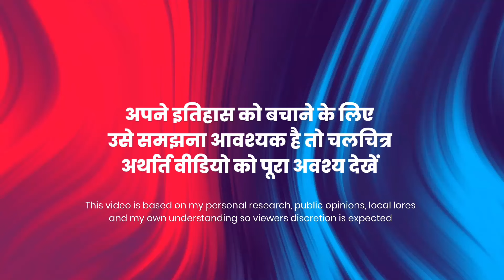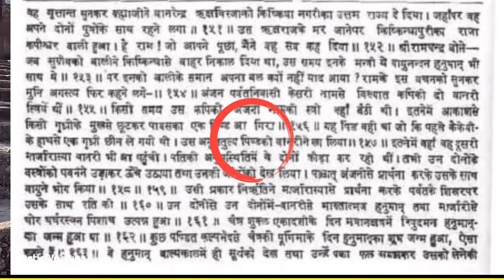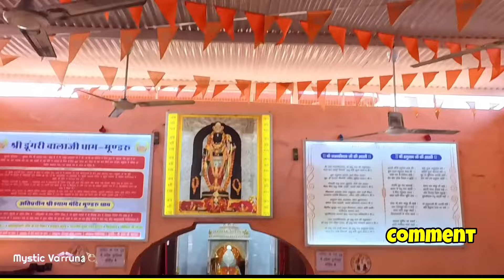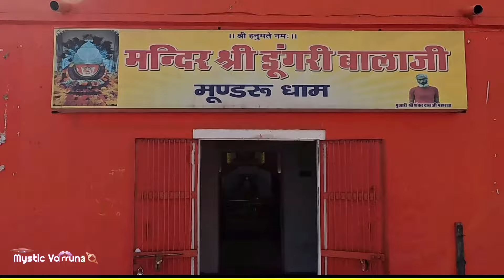महासंग्राम महाभारत - मिल गई भीम की गदा ?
In this video We will explore a hidden secret place connected with Mahabharat Era, It is believed that during the exile period Bheem hid his mace under the mountain here.

दोस्तों आज हम एक ऐसे महाभारत कालीन स्थान के दर्शन करेंगे जहाँ मन जाता है की अज्ञातवास के समय भीम ने अपनी गदा छुपाई थी और एक रहस्य अपने साथ साझा करूँगा की क्या भगवान हनुमान प्रभु श्री राम के बड़े भाई थे आशा करता हूँ आप वीडियो अंत तक अवश्य देखेंगे